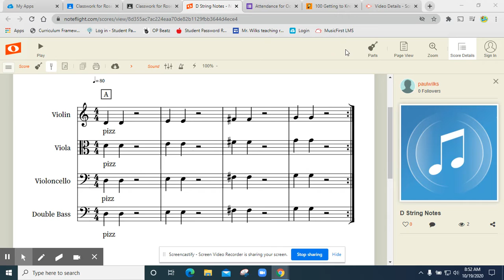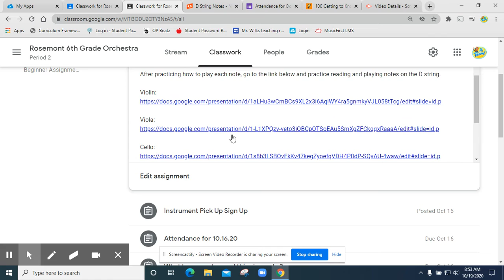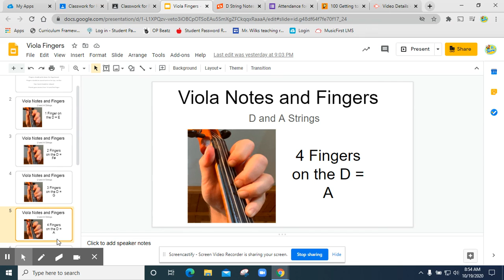How to find your music for D string notes.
How to view music for your instrument.